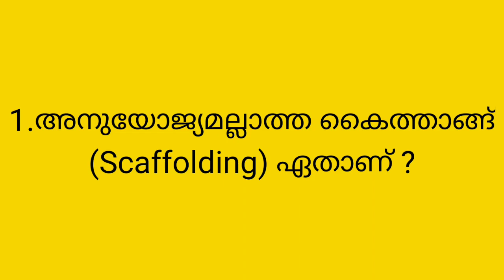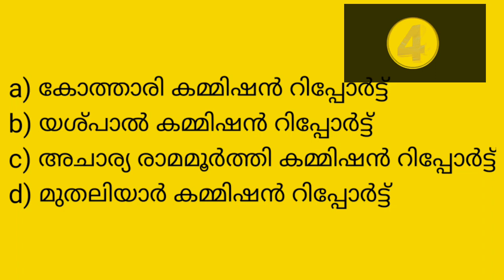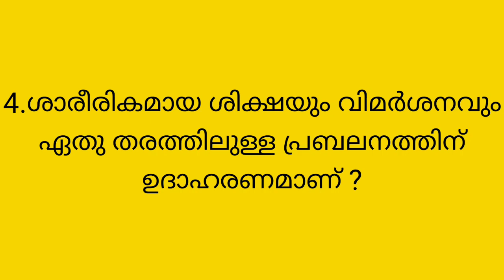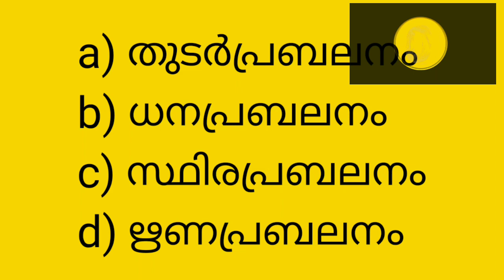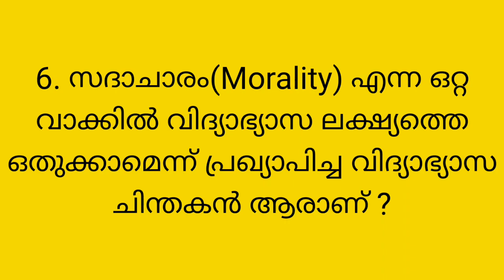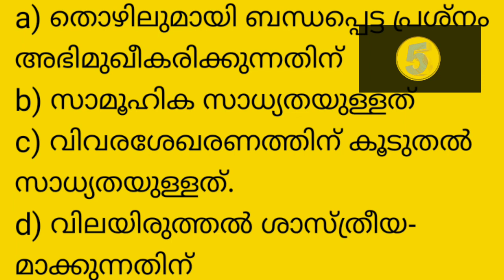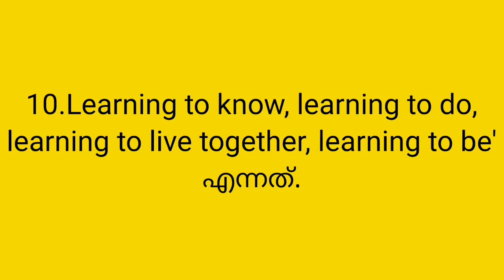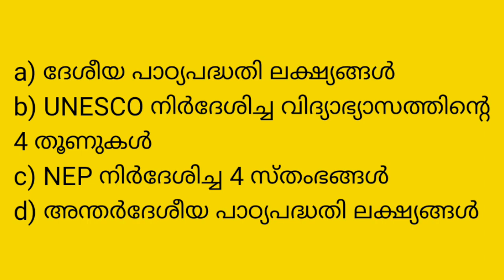lp up mock test|lp up assistant coaching class|psychology mock test|simpler than you think|upsa mock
lp up mock test|lp up assistant coaching class|psychology mock test|simpler than you think|upsa mock test